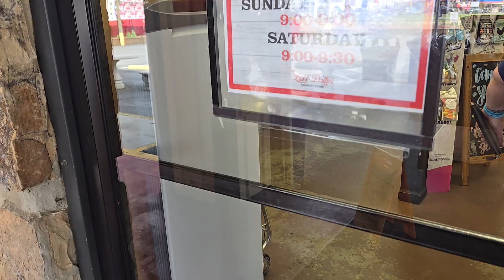L'il Dollys Factory Store pt1 Pogeon Forge Tn